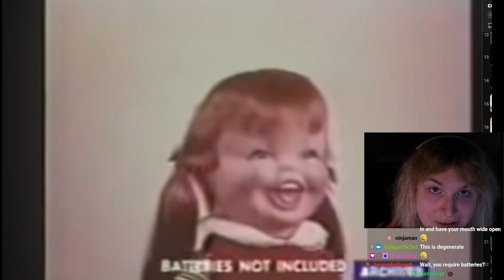Romolla Laugh A-Lot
Uncanny